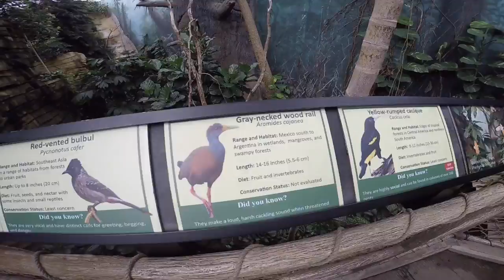Henry Villas Zoo | Festival Foods | Home Depot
Hola bienvenidos nuevamente al canal, hoy les traemos un video vlog, de nuestro fin de semana, nos fuimos al zoológico, les mostramos un supermercado gigante, Home depot, y un poco de charla.
Espero que sea de su agrado se lo compartimos con mi familia, y recuerda regálame un Like 👍🏼 comenta y comparte! 🤗

Gracias de antemano por tu apoyo, al final del video también te dejo mis redes sociales para estar mas comunicados, mil gracias una vez mas por verme, y espero muy pronto verlos en un siguiente video.❤️